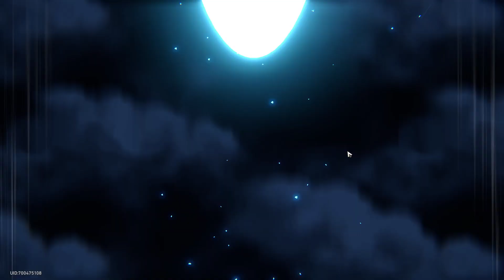Honkai Star Rail - Bölüm 2